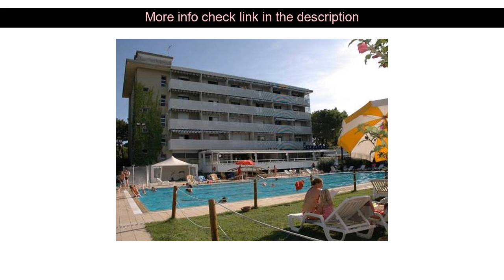Hotel Review: Aparthotel Albatros ( Lignano Sabbiadoro, Italy )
Aparthotel Albatros ( Lignano Sabbiadoro, Italy )
Address: Via Sabbiadoro 1

Aparthotel Albatros is a popular choice amongst travelers in Lignano Sabbiadoro whether exploring or just passing through. Offering a variety of facilities and services the hotel provides all you need for a good night's sleep. All the necessary facilities including 24-hour front desk facilities for disabled guests airport transfer family room elevator are at hand. Air conditioning desk balcony/terrace telephone satellite/cable TV can be found in selected guestrooms. Enjoy the hotel's recreational facilities including private beach outdoor pool children's playground tennis courts garden before retiring to your room for a well-deserved rest. Aparthotel Albatros combines warm hospitality with a lovely ambiance to make your stay in Lignano Sabbiadoro unforgettable.